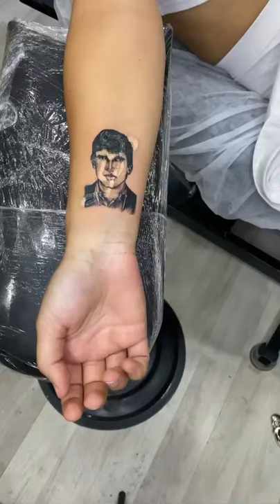Mazlum Doğan dövmesi